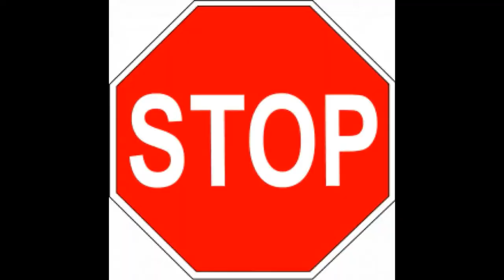МИКРОФИЛЬМ "ЭВОЛЮЦИЯ СТОП!"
В этом видео мы шутим, каламбурим, и ничего полезного не рассказываем)))

Оптимизация:
Подбор ключевых слов для сайта.
Сервис предназначен для поиска ключевых слов для ютуба.
С нашим сервисом подобрать теги для ютуба очень просто!

стоп
Запрос
 Количество видео
 Сортировка видео
Владельцам каналов будет полезна Программа быстрой и массовой установки аннотаций

1701914
Поделись если сервис помог тебе!!!